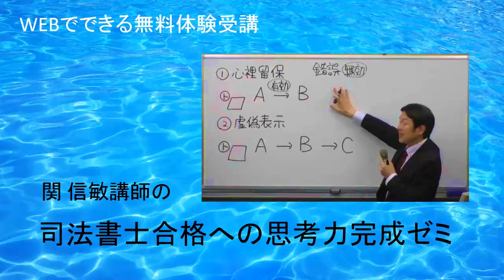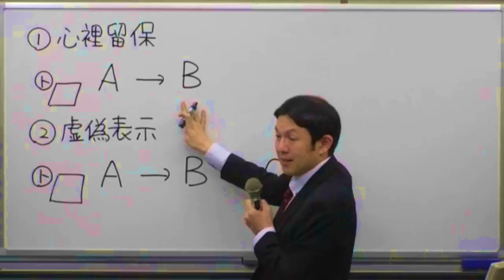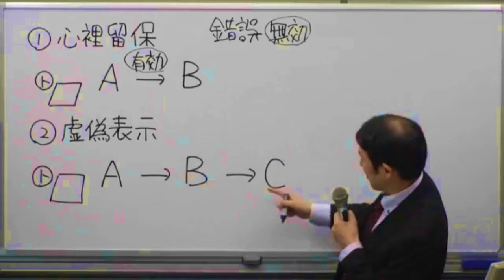司法書士無料体験！関信敏の「思考力」完成ゼミ第１回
"多くの司法書士受験生から支持を受け多くの合格者を毎年輩出している関信敏講師の司法書士合格への「思考力」完成ゼミが開講しました。
このゼミでは知識の詰め込みや結論を覚えるだけになりがちな学習から脱却し、知識を活用して合格に導く思考力を定着させることを目的としています。
机上の勉強だけでは身につけられない、ゼミ形式の緊張した雰囲気での勉強で確実に合格できるスキルを身につけていただきます。
本講座の第１回目フルバージョンは伊藤塾のホームページからお聴きいただくことができます。
【本編をご覧になりたい方は伊藤塾無料ストリーミングのページから】